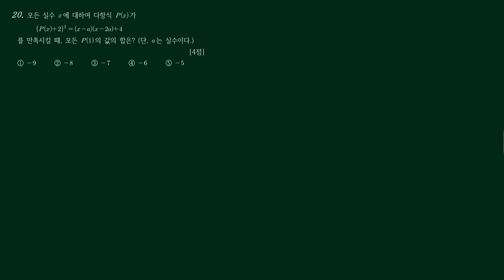2022년 06월 고1 20번